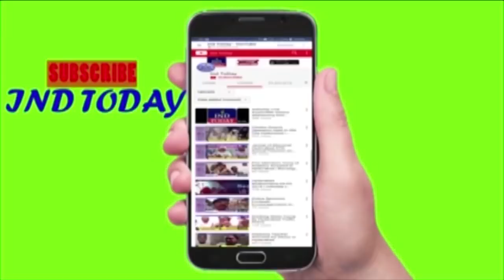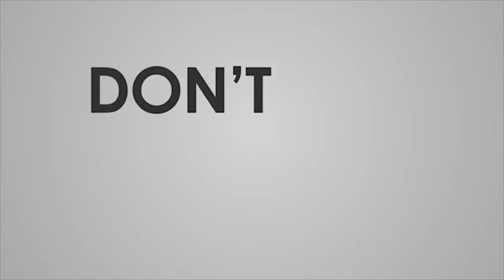Kausar Mohiuddin inspects rain effected areas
Inspected Rain Affected area In Nizam Colony, Virasat Nagar and Nadeem Colony Under Nanalnagar & Tolichowki Division Karwan Constituency  !!!

Today Morning Honarable MLA Karwan Janab Kausar Mohiuddin Sahab And Corporator Nanal Nagar Mohammad Naseeruddin, Haroon Farhan Tolichowki  Corporator Along With Ghmc Maintenance E.E Shivanand, A.E Shankar, working inspector Mahboob Ali  Inspected Rain affected area and Instructed to ghmc monsoon teams And Emergency Team were put to work to clear debris and water logged points at Govt School Hakeempet And Nizam Colny He Was Accompanied by Aleem Uddin Active worker and area primary unit presidents Ghaffar Khan, Majeed Khan, Mujeeb Bhai, Asif and Other Active workers Under Nanal Nagar Division Karwan Constituency..